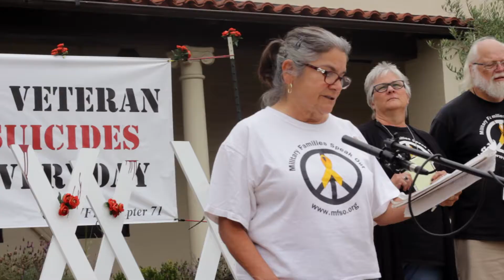Military Families Speak Out- Press Conference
Did you know that the Department of Defense (DOD) does not send letters of condolence to families of military veterans or active duty member who die by suicide?

This is a despicable and disgraceful policy which shows absolutely NO empathy, and NO understanding for our troops, veterans, or military families. It only reinforces the stigma already rampant in the military, the stigma attached to our troops and veterans reaching out for and receiving help for the moral injuries and/or traumas from their military service.

Military Families Speak Out held a press conference in August 2016 at the Veterans For Peace National Convention in Berkeley, CA to bring attention this issue.